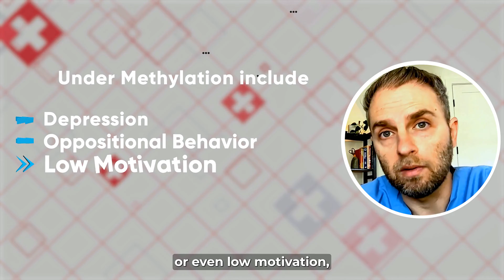MTHFR: The Truth Behind Overmethylation vs Undermethylation Symptoms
Are you learning about MTHFR and methylation? Maybe you're wondering about this concept of overmethylation symptoms versus undermethylation symptoms. In this video we're going to talk about some of these principles, the complexity of the overall methylation process, how balance is really the key thing to be looking for, and how you can use these principles of overmethylation versus undermethylation as a guide, but not necessarily a diagnostic, to understand where there may be gaps in your balance.

**MY COURSE ⭐️ : Get real-world troubleshooting and personal guidance to optimize your health through genetics with this comprehensive MTHFR course.

00:00 Introduction to Methylation: Over vs. Under Symptoms
So here we want to look at overmethylation symptoms versus undermethylation symptoms, but the process of over and undermethylation in the body is actually quite complex. As you'll come to understand, the relationship between methylation and its symptoms is a bit more subtle than the popular binary approach seems to suggest. Still, we can use certain symptoms to better understand what steps to take in different situations when it comes to your health and when you're trying to optimize things. So the first thing to understand is that when we talk about methylation, we're referring to the addition of a methyl group molecule onto another molecule, and methyl donors such as Folate or methylfolate and methyl B12, SAMe, etc., play a crucial role in this process.
01:07 Understanding Methylation and Its Complexities
However, it's essential to also recognize that the manifestations of symptoms that may come on from taking these things or not taking them aren't really a one-size-fits-all scenario. The symptoms associated with these methyl donors are not necessarily from a uniform increase or lack of the addition of a methyl group occurring all throughout your body. For instance, taking a methyl donor like SAMe or methylfolate doesn't automatically lead to a global increase in this methylation process everywhere. Our bodies have a very intricate and sophisticated way to regulate these processes. It involves feedback mechanisms from things like the level of homocysteine, environmental drivers of epigenetic changes of DNA, and various other cellular signaling pathways.
03:18 Symptoms and Personalized Approaches to Methylation
So that may seem a bit abstract, but the message that I'm trying to get across is that the overall methylation process isn't really about more or less. It's about trying to give your body the balance that it itself is trying to achieve. And sometimes we may overshoot the mark by giving too much of something, and the body has to deal with all that excess, or it may not have enough, and it has to create strategies to try and compensate for that lack. So with that general information out of the way and explained, many people want to know more about the symptoms of overmethylation or undermethylation. In a real sense, that question is really concerned about, do I need to take more methyl donors because I'm undermethylated, or do I need less methyl donors because I'm overmethylated.
04:50 Applying Methylation Principles in Clinical Practice
And we can really think about these as categories of symptoms versus the organic biological processes that are associated with methylation. The idea was originally described in the context of mental health by Dr. William Walsh. And while symptoms alone are not super reliable, they can provide us a pretty decent guide. As described by him, overmethylation can include things like anxiety, hyperactivity, and obsessive-compulsive tendencies, while undermethylation may include things like depression, oppositional behavior, or even low motivation. It's not clear to me if these symptoms are reliable as standalone diagnostics. I mean, they don't appear to be. For instance, you're not taking any methyl donors and you're depressed, therefore you need more methyl donors. Uh, is that going to apply in every instance? Or if you're anxious or have more obsessive tendencies, should you avoid them? I would especially call this into question on the overmethylation side of symptoms.
 07:04 Conclusion and Further Resources
I wouldn't necessarily avoid giving any methyl donors just because someone said they were anxious or obsessive. For instance, someone could be anxious and depressed at the same time or feel fatigued and depressed and also have obsessive thoughts. Still, in my clinical experience, I do find these principles of treating people with methyl donors for various health issues, for various mental health issues and topics very helpful.